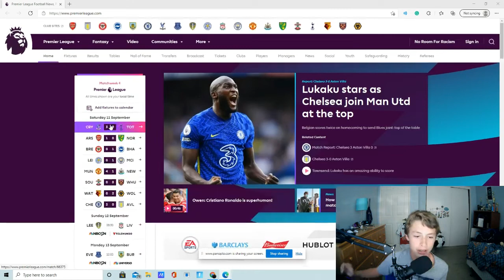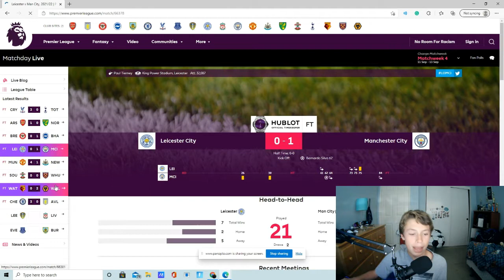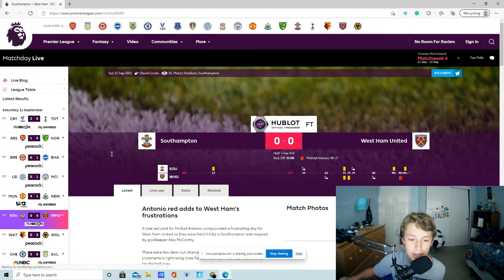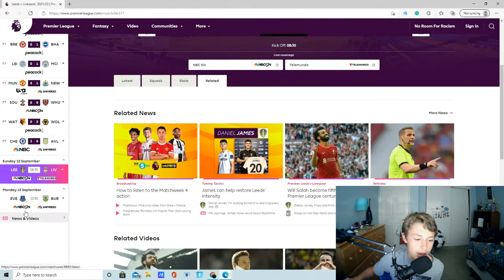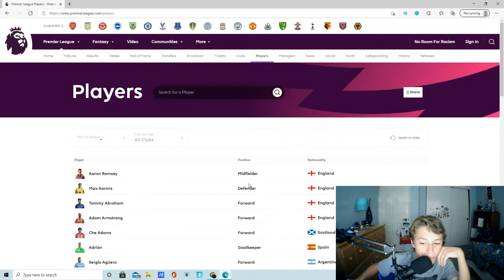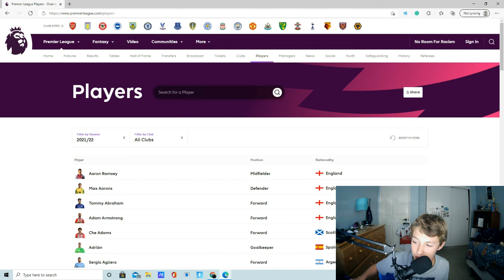Reacting to Premier League Matchday 4(Aston Villa Lose)